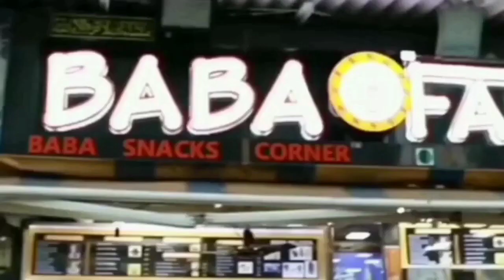Jab Tak Jaha main instrument Mumbai City